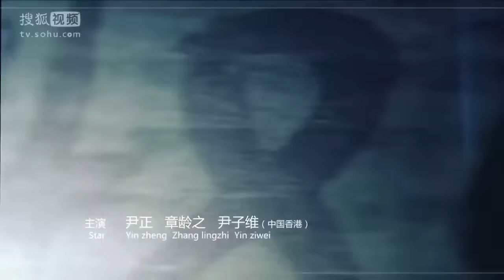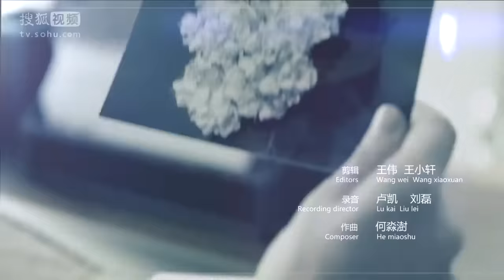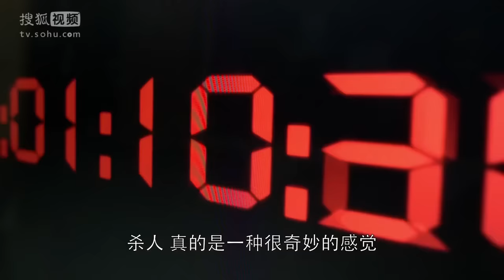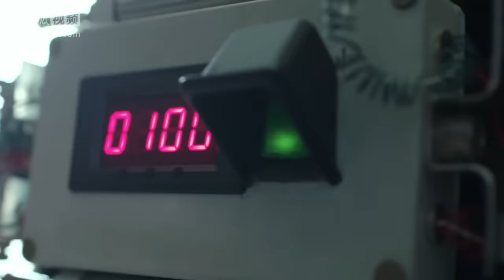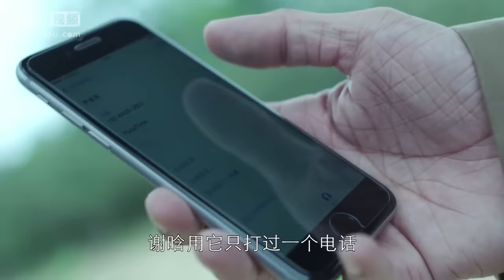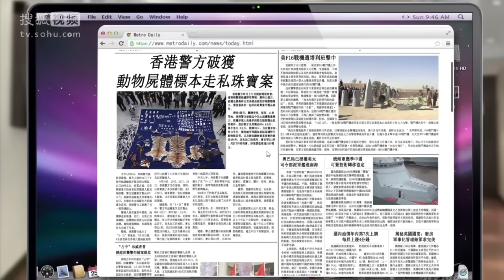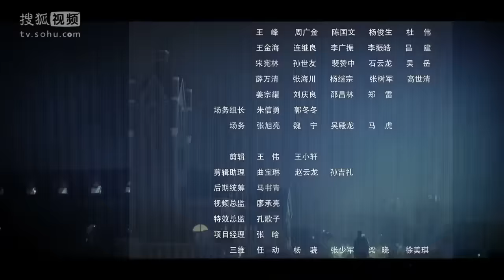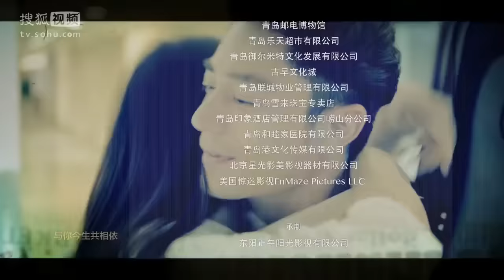【《开端》同款高能烧脑剧】 《他来了 请闭眼》第17集 薄靳言识破谢晗陷阱 | Caravan中文剧场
【本集剧情】别墅内安置了炸弹，薄靳言让所有人原路撤出后，在谢晗的指示下到了别墅楼下。谢晗在李熏然和蔺漪阳身上分别安置了炸弹，但在时限下，薄靳言只能选择救其中一人。让谢晗意外的是，薄靳言选择了救蔺漪阳，并且正确推理出李熏然其实并不在另一栋楼中。简瑶流泪自责，薄靳言宽慰她还有机会救出李熏然。
《他来了 请闭眼》第17集 薄靳言识破谢晗陷阱 | Caravan中文剧场